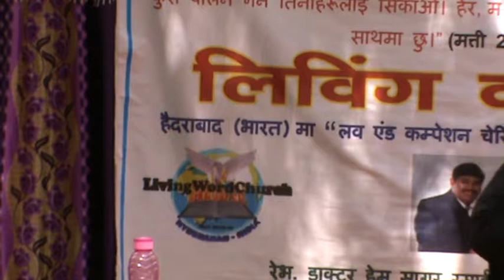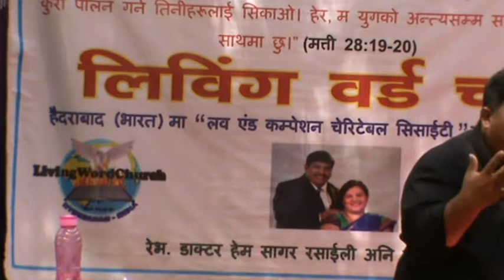"विश्वास विश्वास विश्वास" {FAITH FAITH FAITH}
Rev. Dr. Hem Sagar Rasaily / {FAITH FAITH FAITH}
"विश्वास विश्वास विश्वास"

Nepali Christian Message by Rev. Dr. Hem Sagar Rasaily is from Hyderabad, India.
 He is a Theologian, Apologist, Revival Speaker, Profound Bible Teacher and author.